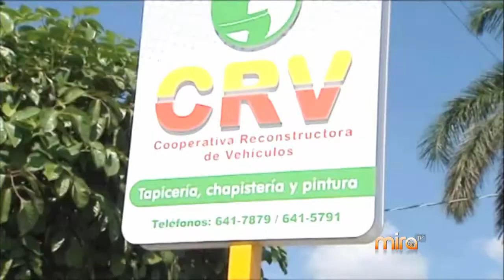La cámara de comercio de EE.UU. en Cuba